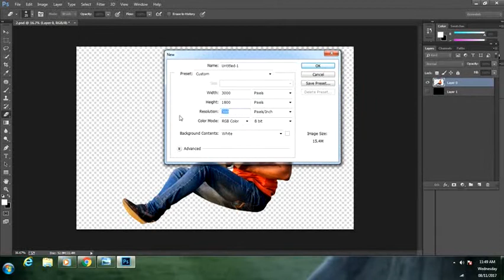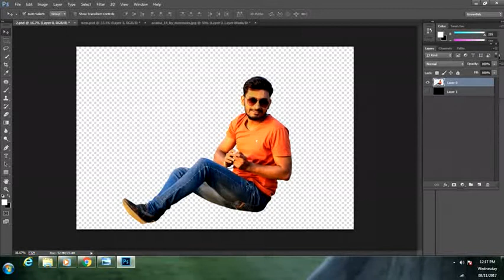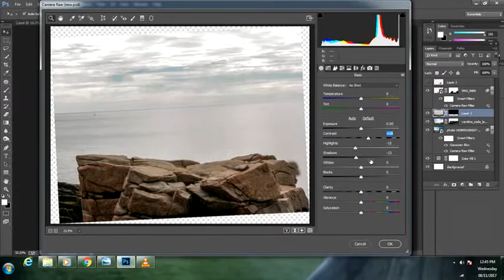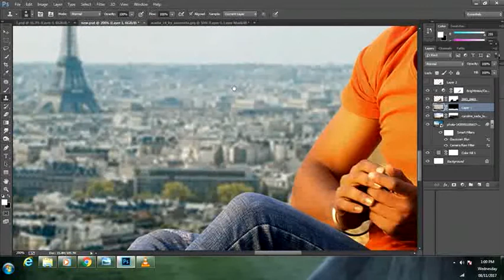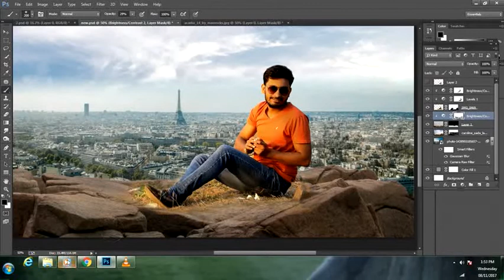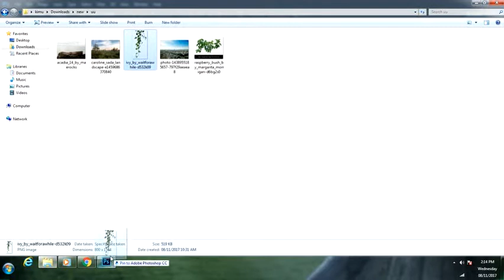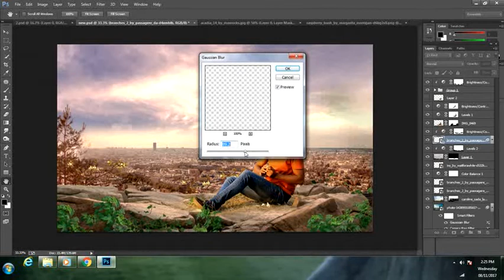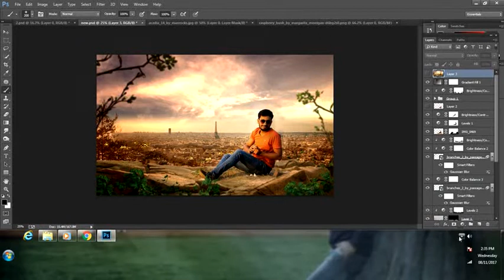Photo manipulation Tutorial - Dream City Photoshop tutorial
Today's tutorial will teach you how to create a Photo manipulation Tutorial - Dream City Photoshop tutorial, using Color Effects & Styles.